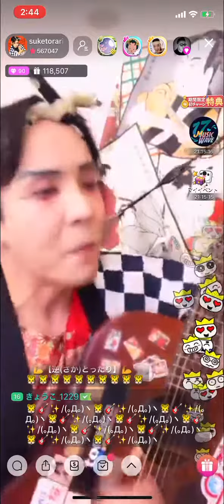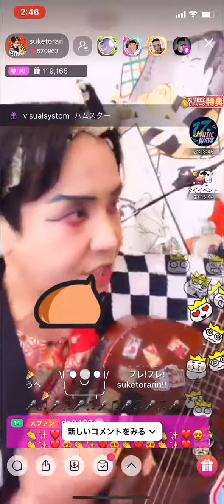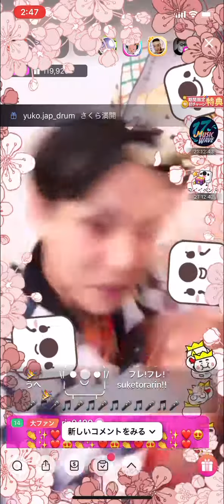お座敷！助さん！「逆とったり」